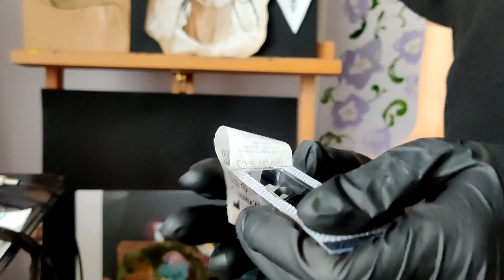Шок! Вона зробила тату під час грудного вигодовування :D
Б'ю собі рибку на руці. Загалом трошки більше, ніж 1 година, знадобилось часу для такого татуювання разом із підготовкою. Чи боляче? Дивіться у відео.